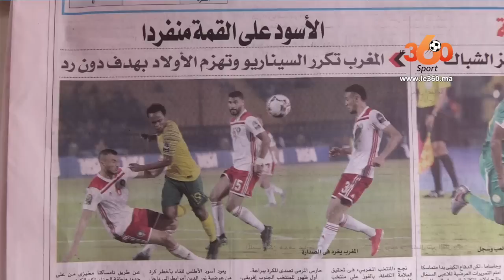Le360.ma •حصيلة الكان: بالأرقام. الأسود يتفوقون على جنوب افريقيا ومصر تحقق أفضل النتائج لها